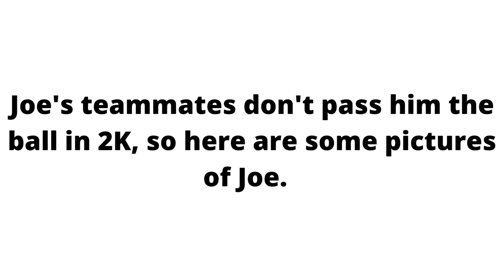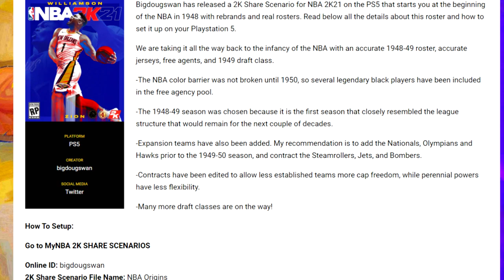I Reset the NBA to 1948 and this is what Happened.... (1948-1949 NBA Simulation)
Welcome to our brand new NBA 2K21 series where we reset NBA history.

Big shoutout to BigDougSwan! He made the roster on PS5 and it is great!